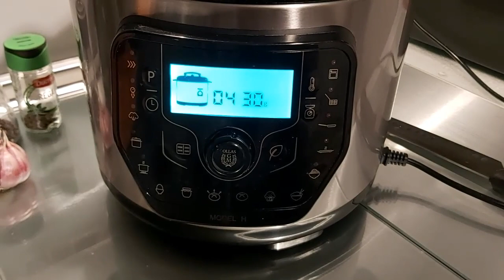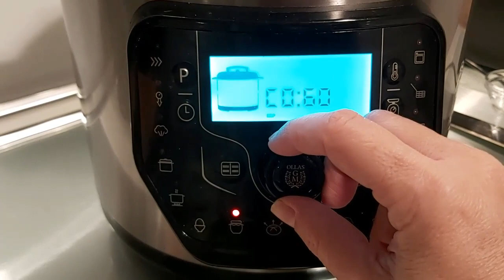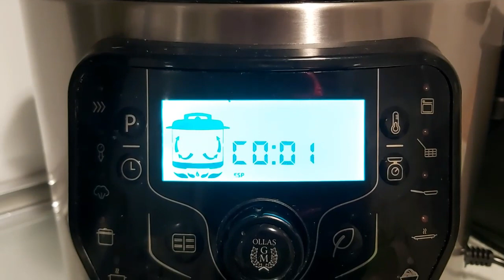Tomates Cherry Confitados en Olla GM H Deluxe 🍅 Cecotec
Estos Tomates Cherry Confitados son ideales para tomar en tostadas, pasta, pizzas, focaccias, quiches y por supuesto ensaladas o como guarnición de carne o pescado.

Hola! Soy Nani Martínez Distribuidora Oficial Cecotec y creadora del Blog Mis recetas para la Olla GM.

¿Quieres una Ollas GM o algún accesorio? Pincha el enlace que te lleva a la web de las Ollas GM:

Ingredientes:
450 gr de Tomates Cherry
AOVE (Aceite de Oliva Virgen Extra)
6 ajos
Especias al gusto (albahaca, orégano, romero, tomillo o clavo)
Un cucharadita de azúcar (opcional)